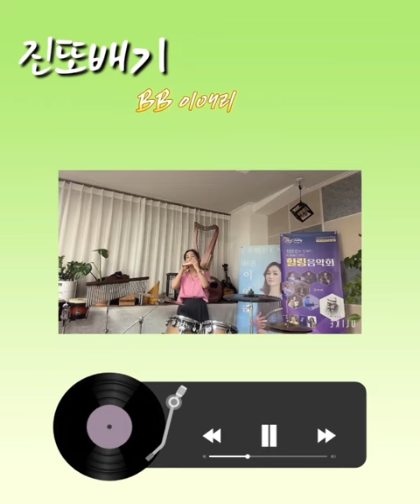진또배기 트로트 음악맛집 오카리나 BB이애리